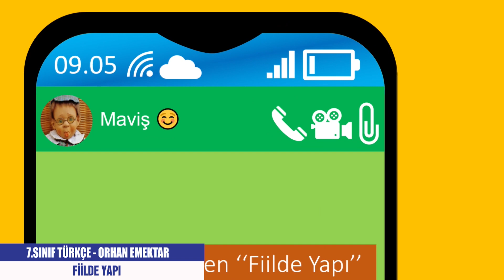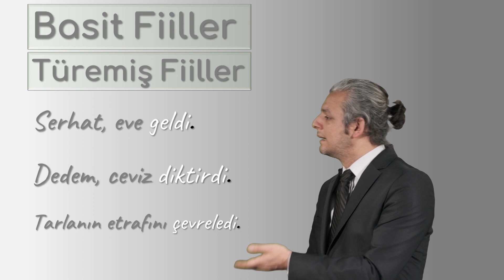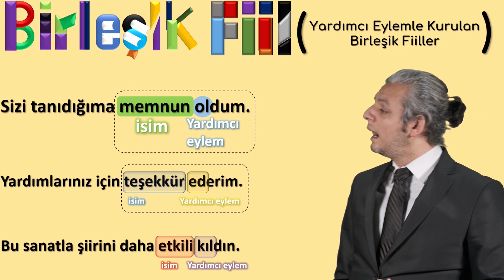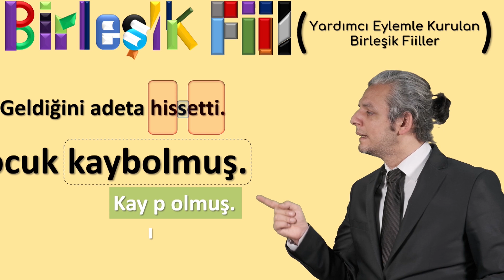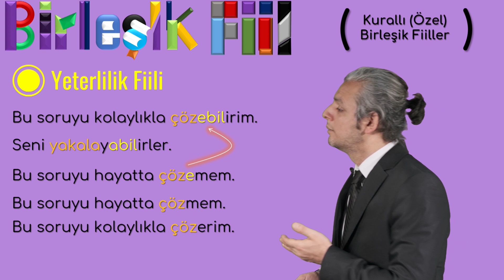FİİLDE YAPI - 7.SINIF TÜRKÇE - EĞİTİM TOKAT TV